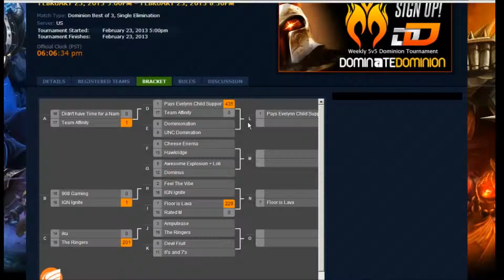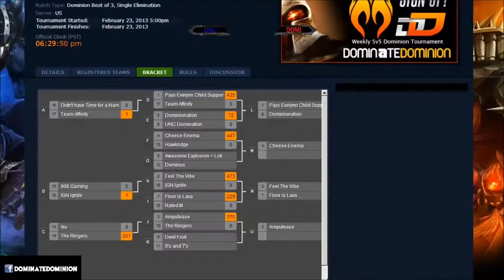DominateDominion #45 Ro16 Awesome Explosion + Loli vs Dominus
Commentary by L3ird and Volandum
Bans: Kha'Zix, Wukong, Jayce, Vi, Darius, Kassadin, Amumu, Lulu, Teemo
Picks: Riven, Ahri+Annie, Elise+Alistar, Ezreal+Pantheon, LeBlanc+Singed, Dr. Mundo